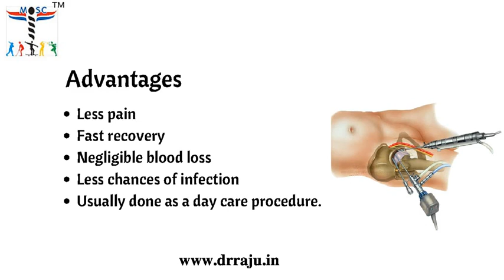Hip Arthroscopy In New Delhi | Hip Arthroscopy Procedure in Delhi | Orthopedic Specialist In India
Dr.Raju Easwaran One of the Best Orthopedics Surgeon in India. He is specialized in Shoulder Pain and Injury Treatment. He is experienced in Arthritis treatment. Shree Meenakshi Orthopedics & Sports Medicine Clinic is a one stop solution for all types of joint pain treatments.